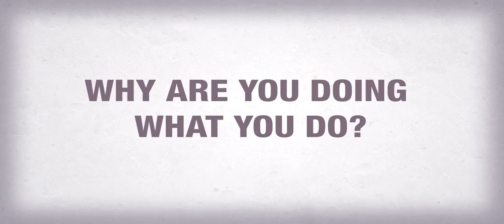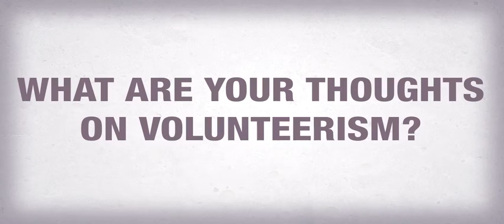A chat with Dato' Mazlan Othman